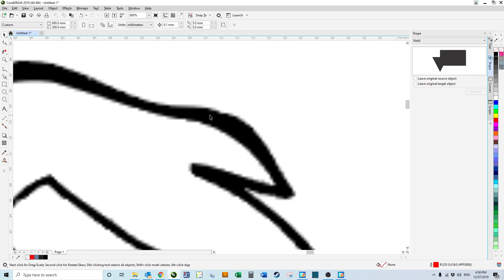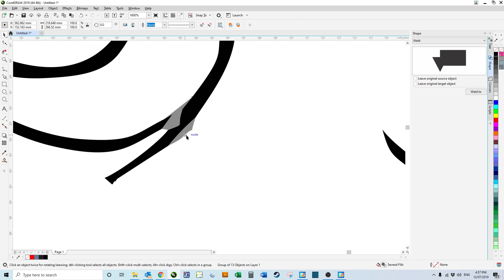CorelDRAW 2019 - Outline Trace - super fast redraw tool!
Turn Raster images into Vector images in seconds with outline trace